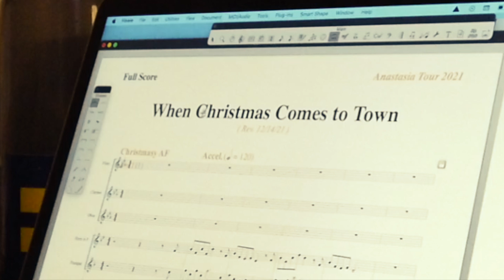"When Christmas Comes to Town" by the Anastasia Touring Company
From all of us at Anastasia, we chose this song from The Polar Express to help us remember the dreams dancing gracefully across our memories. Our dream this December is to share that joy with all of you. Wishing you a holiday season filled with "Home, Love, Family” from our tour family to yours!

Soloists in order of appearance:
Marley Sophia
Taya Diggs
Lizzy Marie Legregin
Elizabeth Ritacco

Choir:
Harrison Drake
Carly Haig
Thomas Henke
Ceron Jones
Sarah Statler
Taylor Stanger

Orchestra:
Music Director/ Piano- Leslie Wickham
Flute- Ryan Claus
Oboe/ Clarinet- Todd Barnhart
Trumpet- Keaton Viavattine
Horn- Jacob Poulos
Violin- Adam Kujawa
Cello- Elen Wroten
Percussion- Ryan Blihovde